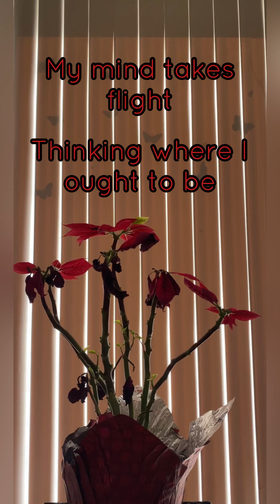Part of one I started last night. For all them lonely Friday’s 🤙new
Part of one I started last night. For all them lonely Friday’s 🤙